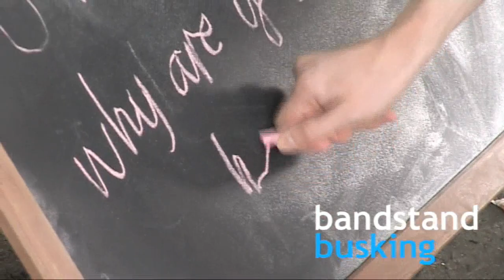David Thomas Broughton - Why Are You Not Here?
David Thomas Broughton performs Why Are You Not Here? live and acoustic at Arnold Circus Bandstand in Islington, London for Bandstand Busking.